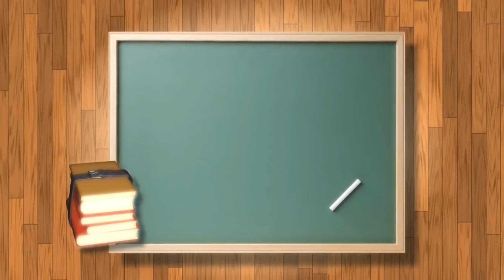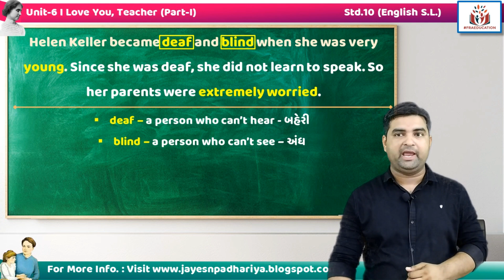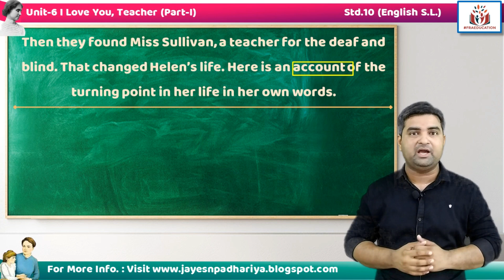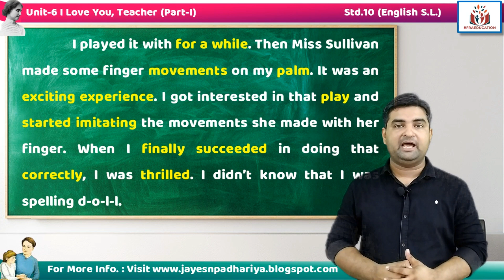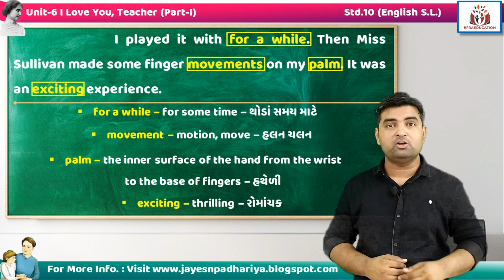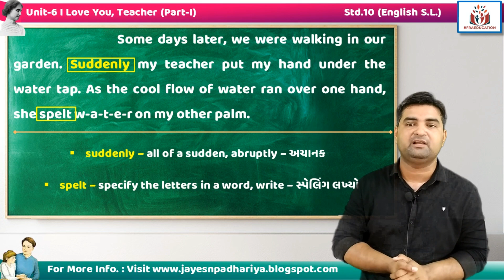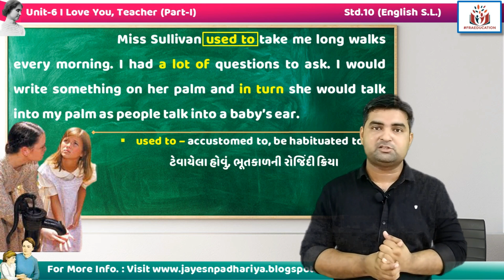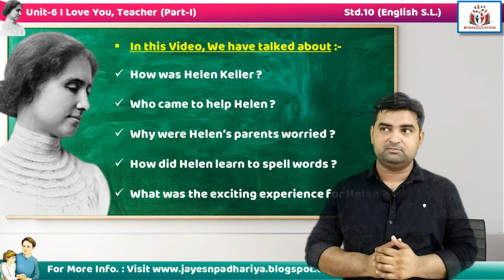Unit-6 I Love You, Teacher (Part-I) Std.10 English(S.L.)